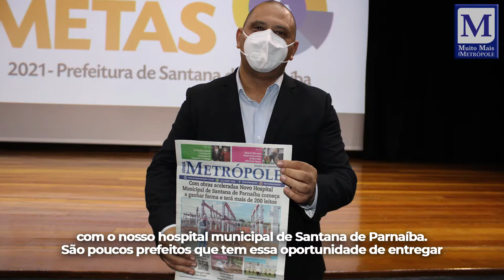Plano de Metas 2021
A Prefeitura de Santana de Parnaíba apresentou o Plano de Metas 2021. Na ocasião, foram apresentados as principais obras, programas, projetos e políticas públicas que serão realizadas durante esse ano.
Buscando eficiência por meio de metas, a administração municipal entregou, nos últimos anos, centenas de obras e programas em benefício aos parnaibanos, além de oferecer uma ferramenta de transparência para que a população possa acompanhar as ações que estão sendo realizadas na cidade.
O prefeito Marcos Tonho falou sobre o trabalho iniciado na gestão do ex-prefeito, Elvis Cezar, e da importância do Plano de metas para a cidade. “Esse é um compromisso firmado publicamente e vamos dar sequência e continuidade a um trabalho que vinha lá de trás e deu certo! Uma gestão séria, uma gestão eficaz e investir o dinheiro com responsabilidade!”, disse.
“A gente nota que o diferencial de Santana de Parnaíba é esse Plano de Metas é difícil uma prefeitura ter um plano de metas, eu já andei mais de 130 cidades e eu vejo que os prefeito não têm um plano de metas e aqui não, aqui a população já sabe onde o dinheiro vai ser aplicado”, comentou o deputado estadual Cezar
Entre obras, programas e políticas públicas, o Plano de Metas 2021 tem cerca de 70 ações que serão desenvolvidas ou que já estão em execução, todas elas baseadas nas principais reivindicações e necessidades dos bairros da cidade.
Em breve, a população poderá acessar esse programa através do site da prefeitura, onde encontrará informações como localização da obra, finalidade pública, contrato, processo administrativo, data prevista para finalização e as etapas, através de porcentagem.